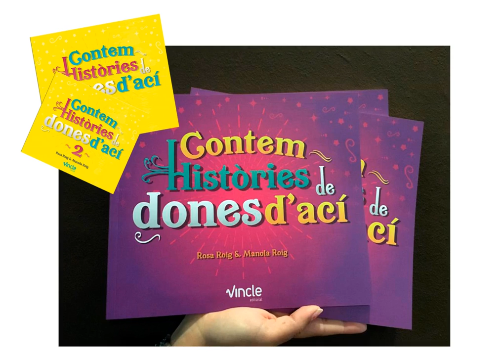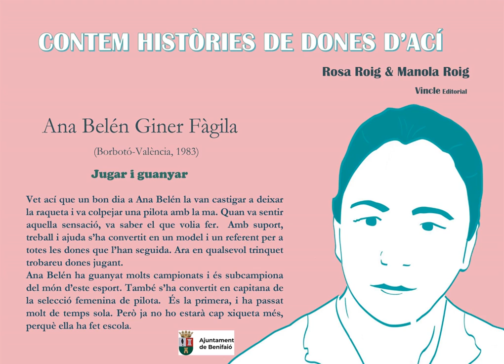Històries de Dones d'Ací - Ana Belén Giner